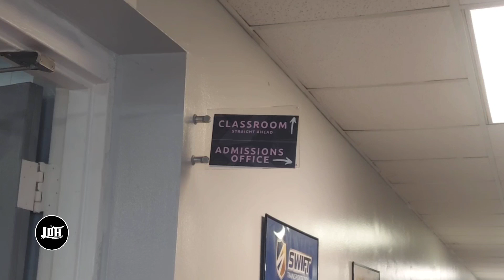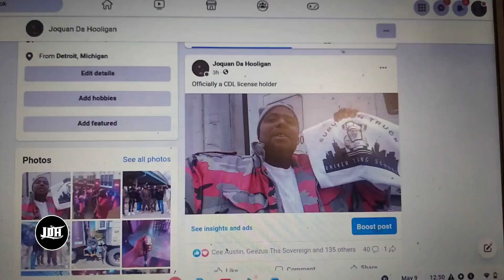Got my CDL whats next ?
After passing my CDL Road test. What's next on the menu